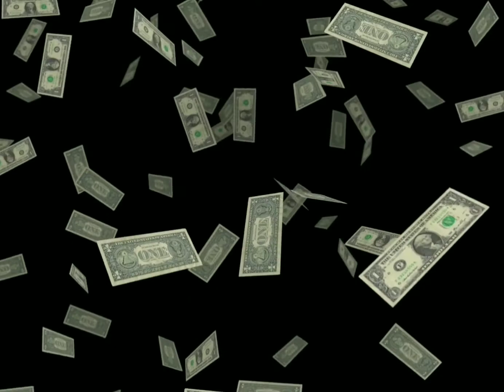По просьбам зрителей,обзор на мою дверь в комнату